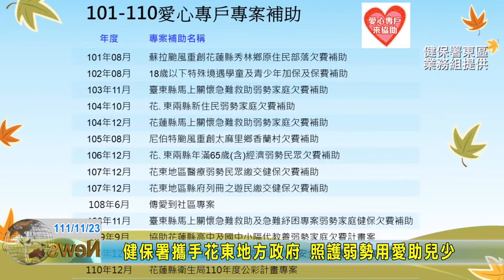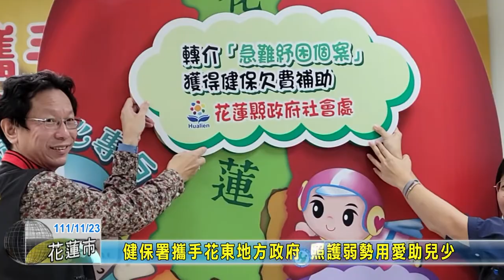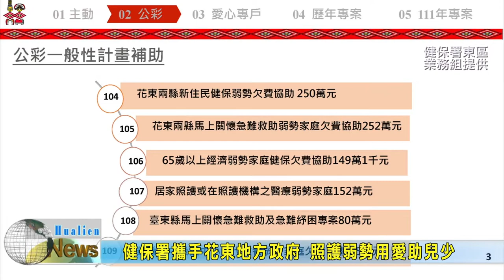20221123 01 健保署攜手花東地方政府 照護弱勢用愛助兒少